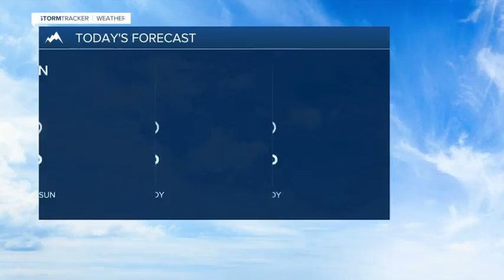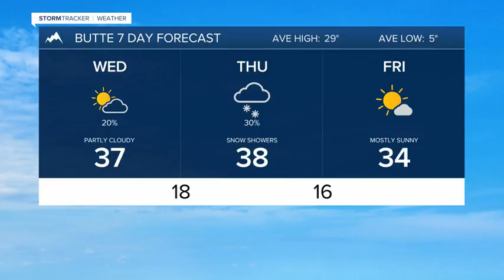Breezy but mild for your Wednesday